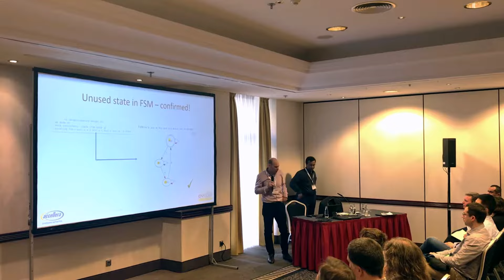OneSpin at DVCon Europe 2017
This year's DVCon Europe in 60 seconds! OneSpin team members from around the world traveled to Munich to exhibit and hold technical panel sessions.